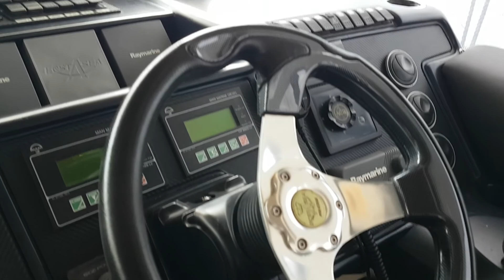แอบส่องเรือเพื่อน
ท่องเที่ยวสไตล์ข่อย